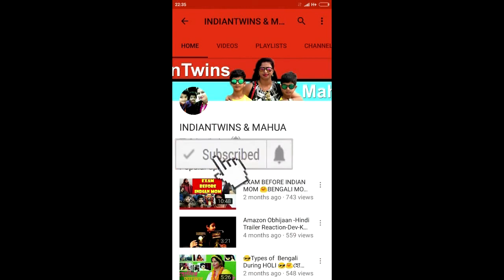Top 3 Part Time Jobs in India | Best Part Time Jobs in India 2019